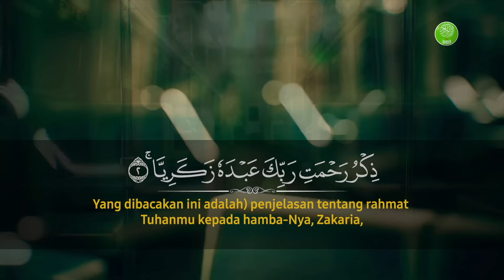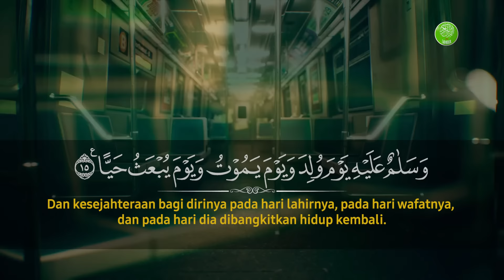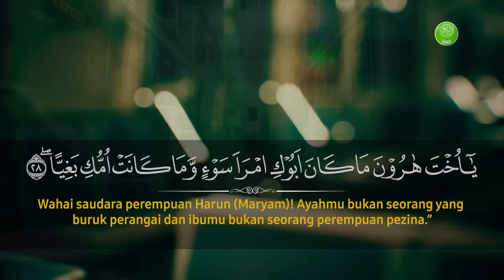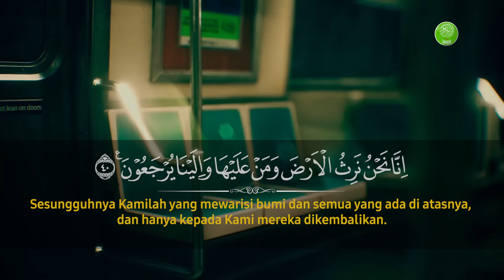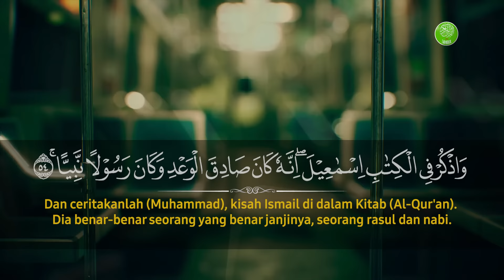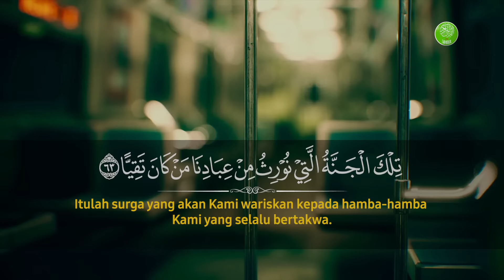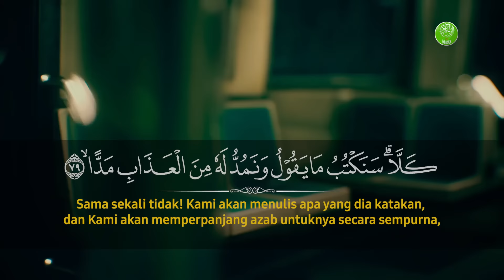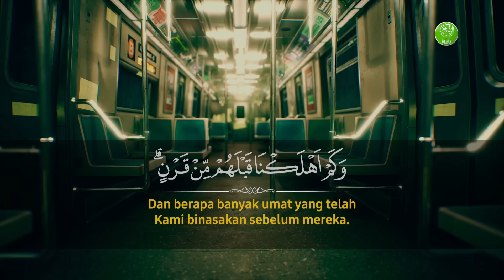Quran Surat Maryam by Sherif Mostafa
Klik tombol "PLAY" dan Tadabburi ayat-ayat ALLAH

Tadabbur Surah Maryam
reciter : Sherif Mostafa

terjemahan : KEMENAG RI

BAARAKALLAAHU FIIKUM